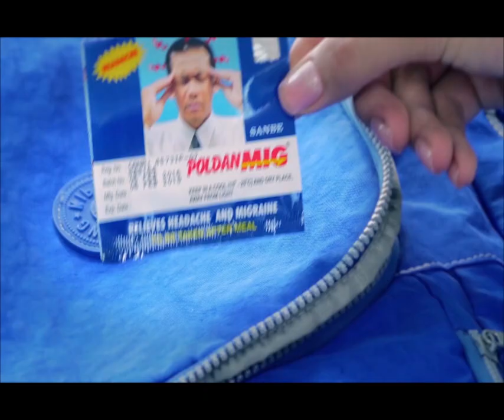គួរអោយរន្ធត់ចិត្តណាស់!!ឆ្មាំឆ្នេរសមុទ្រអាមេរិក បញ្ជាក់ថាមនុស្សទាំង ៥នាក់ ជិះលើនាវាមុជទឹកដែលបាត់ខ្លួន